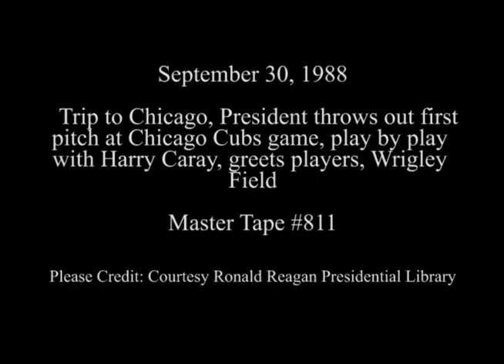President Reagan throws out the First Pitch at a Chicago Cubs Baseball Game on September 30, 1988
Full Title: President Reagan throws out the First Pitch at a Chicago Cubs Baseball Game and does Play by Play with Harry Caray and greets players at Wrigley Field in Chicago, Illinois on September 30, 1988

Transcript: N/A

Production Date: 9/30/1988

Access Restriction(s):Unrestricted
Use Restriction(s):Unrestricted